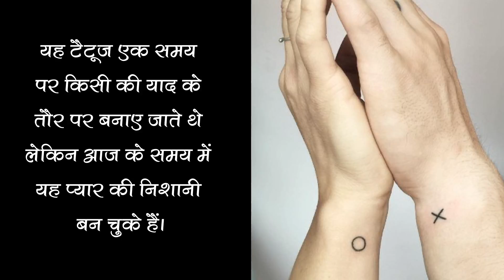इस वैलेंटाइन डे कपल्स TATTOOS के ज़रिये कर सकते अपने प्यार का इज़हार | TATTOOS FOR COUPLES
Tattoos का चलन सदियों पुराना है, लेकिन आक्जल ये बहुत ही प्रचलित हैं, इस वैलेंटाइन डे कपल्स अपने प्यार की निशानी के तौर पर मैचिंग टैटूज बनवा सकते है, जानने के लिए देखिये वीडियो | पढ़िए आर्टिकल